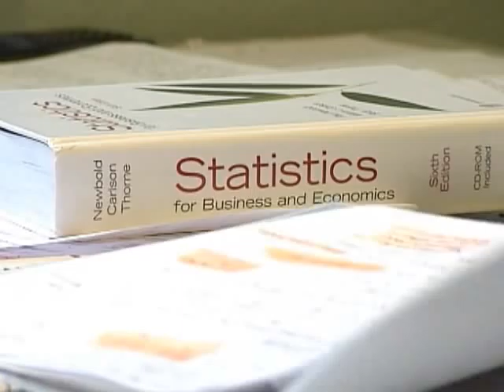Chefekonom till attack mot Handels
Cecilia Hermansson anser att Handelsstudenterna inte lär sig historia, men Handels rektor slår tillbaka.